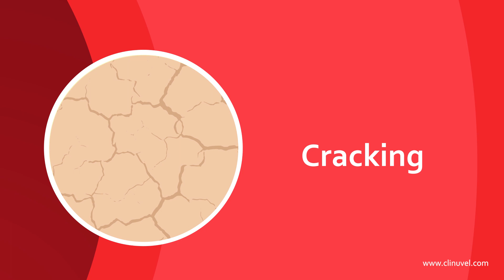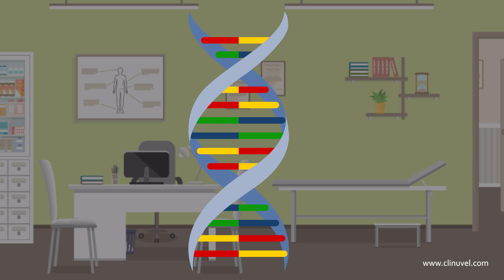Understanding erythropoietic protoporphyria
Erythropoietic protoporphyria (EPP) is a rare metabolic disorder that causes severe anaphylactoid reactions to light (phototoxicity).